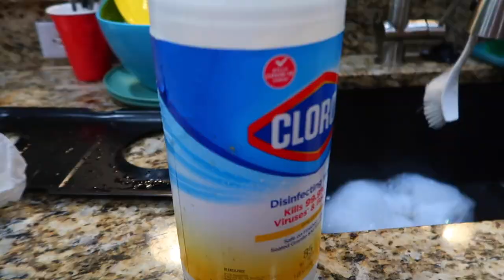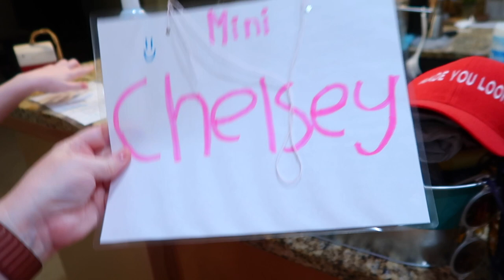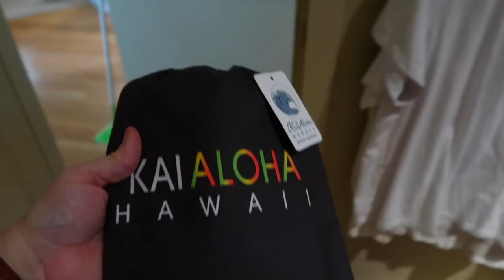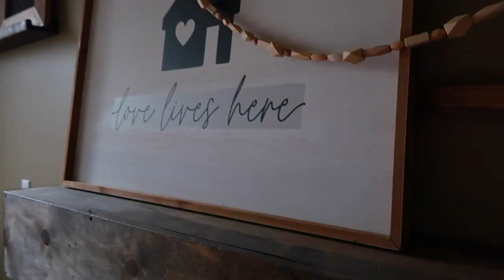TRYING A CLEANING TIKTOK HACK | SATURDAY CLEANING ROUTINE 2023 | CLEAN W/ ME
AMAZON FAVORITES:

LUG TRAVEL BAG:

MICROFIBER BEACH (TRAVEL) TOWELS:

GoPro HERO9 BLACK CAMERA:

Canon PowerShot G7X Mark II Digital Camera:

Monitor Stand Riser Desk Organizer:

Bookshelf for Desktop Storage:

ART MARKER SET:

CURRENT PHONE CASE:

FETCH APP -2000 BONUS points w/ REFFERAL CODE:
5KKJA